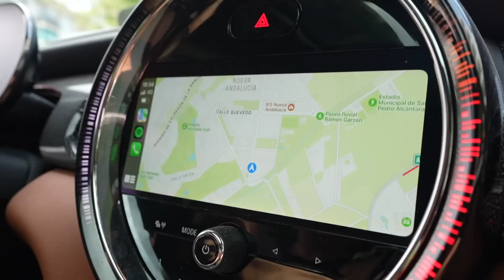Moving To Marbella At 21 Years Old